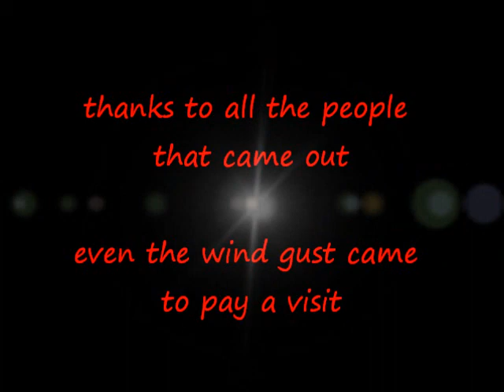post st patricks day ride.wmv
just me and some friends out for a ride... enjoying the st. pattys day weekend.